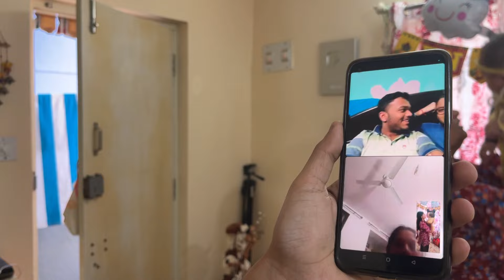शिवांश का अन्नप्राशन | ANNAPRASHAN VLOG | Neha, Amit Jha, Shivansh | Ajofficialmusic Vlogs